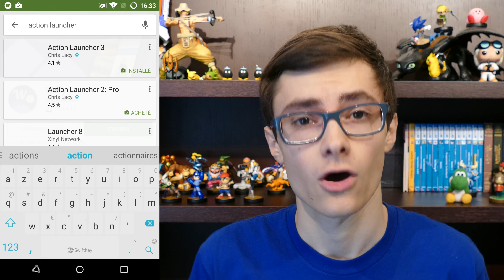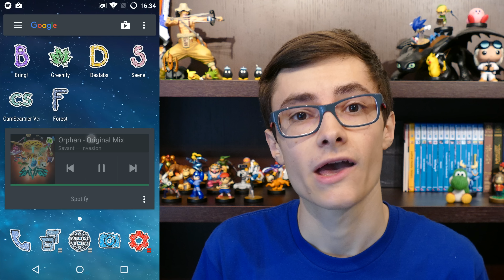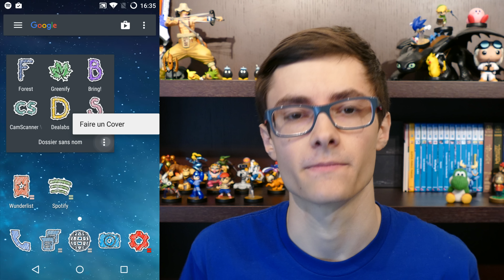ACTION LAUNCHER 3 - Le MEILLEUR Launcher !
Aujourd'hui je vous fait découvrir Action Launcher 3, qui est selon moi le launcher proposant la meilleure ergonomie pour votre écran d'accueil.

What's up YouTube ! Ici Gui pour une nouvelle présentation d'application !

Nova est très bon aussi, si vous voulez l'essayer, c'est par

MATÉRIEL :
● Appareil Photo et caméra ► Panasonic Lumix DMC-FZ1000